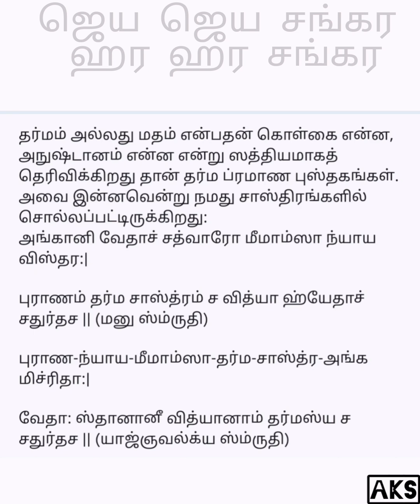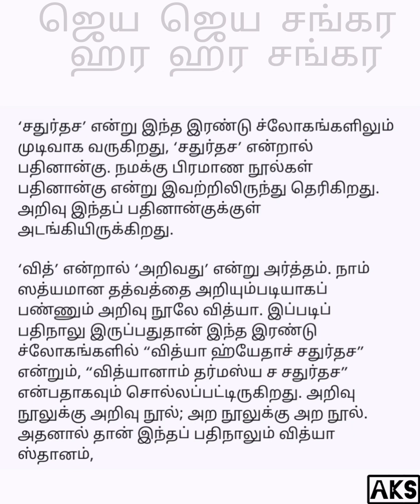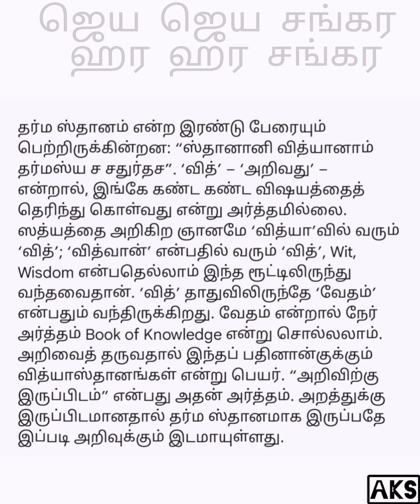தெய்வத்தின் குரல் (இரண்டாம் பகுதி) வேத மதம் _ஹிந்துமதத்தின் ஆதார நூல்கள் @ மதம் எதற்கு?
தெய்வத்தின் குரல்
காஞ்சி மகாஸ்வாமியின் அருளுரை

 தெய்வத்தின் குரல் (இரண்டாம் பகுதி)
வேத மதம்
ஹிந்துமதத்தின் ஆதார நூல்கள்
மதம் எதற்கு?

தெய்வம் பேசுமா? பேசும். பேசியது…பேசிக்கொண்டிருக்கிறது – இன்னும் பலருக்கு சூக்ஷ்ம வடிவில். காஞ்சி மஹாஸ்வாமிகள் என்னும் அந்த ஒரு நடமாடும் தெய்வம் நமக்காகவே வாழ்ந்து நம் துயர் களைவதற்காகவே வாழ்ந்தது. இவர் நமக்கு ஆச்சார்யராக வந்தது அவரது கருணையே தவிர நாமோ நம் முன்னோர்களோ செய்த புண்ணியம் அல்ல. சிவனை நாம் பார்த்தது இல்லை; அம்பாளை பார்த்தது இல்லை; நாராயணனைப் பார்த்தது இல்லை – தேவை இல்லை; நாம் நம் குருவைப்  பார்த்து விட்டோம்.

ஆச்சார்ய சுவாமிகளின் அன்பு மொழிகளில் அருள் கனிகிறது. புராணங்களையோ – இதிகாசங்களையோ – வேதங்களையோ – தர்ம சாஸ்திரங்களையோ அனைவராலும் முழுதும் படிக்க முடியாது. பெரியவர்கள் அவற்றை எல்லாம் முழுதும் படித்து நமக்கு சாறு பிழிந்து தருவது போல் இந்நூலில் தந்துள்ளார்கள். அத்தனையும் அருட்கனிச்சாறுகள்.

இந்து மதத்தின் பெருமையையும், நமது பண்பாட்டின் அருமையையும், கடவுளின் வடிவங்களையும், வேத சாரங்களையும், வாழ்வியலின் இலக்கணங்களையும், சகல துறைச் சாஸ்திரங்களையும், தத்துவ உண்மைகளையும், பாமரரும் புரிந்துகொள்ளும் வண்ணம் இந்நூலில் அவர்கள் குரல் உரை வடிவில் ஒலிப்பதை கேட்கலாம்; படிக்கலாம்.

மொத்தத்தில் இது ஒரு அருட்பெரும் அறிவுக் களஞ்சியம்; ஞானக் களஞ்சியம்.

மகா பெரியவாளின் பாதார விந்தத்தில் நமஸ்கரித்து இந்த தெய்வத்தின் குரலைப் படிப்போம்; அடுத்த சந்ததியினர்க்குப் படித்துக் காட்டுவோம்.

ஜெய ஜெய சங்கர ஹர ஹர சங்கர

படித்து பார்த்து
நண்பர்களுக்கு
Comments பண்ணுங்கள்
                                   நன்றி
                             உங்கள்
                அ.குமார் சங்கர்